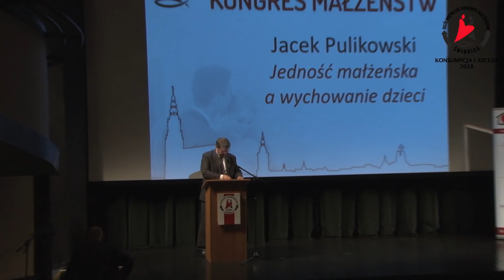dr inż. Jacek Pulikowski - "Jedność małżeńska a wychowanie dzieci"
8. Ogólnopolski Kongres Małżeństw w Świdnicy
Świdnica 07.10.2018